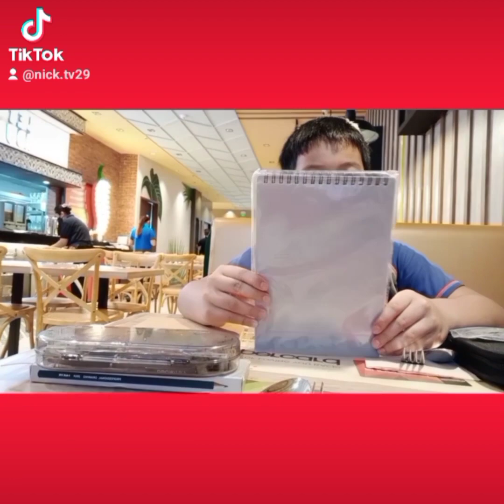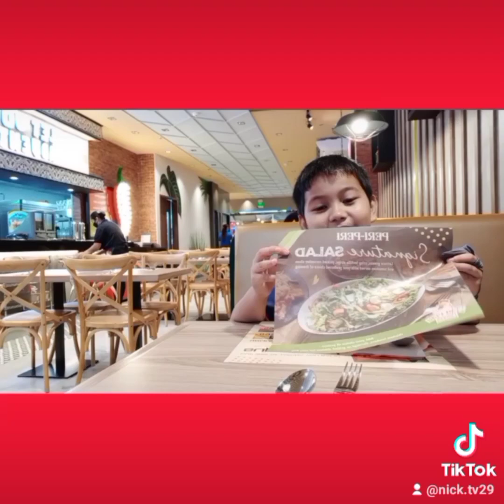UNBOXING ARTS MATERIALS /PERI PERI ROBINSON/JUSTINE MANJARES